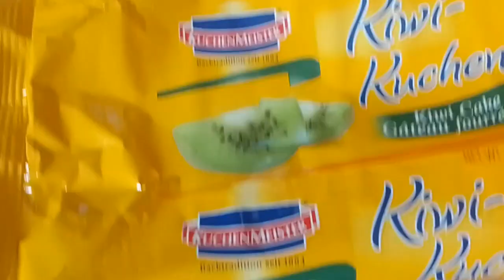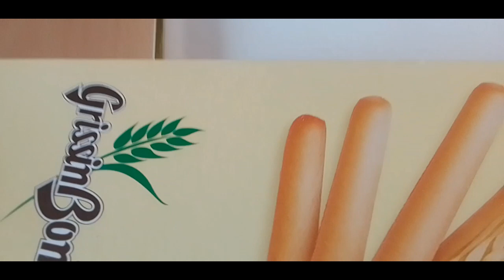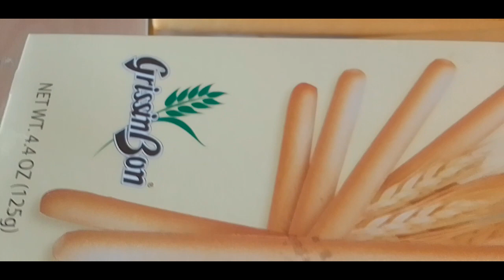masarap at masustansyang breakfast, mga ka viewer's.